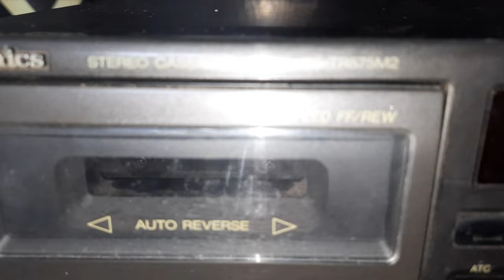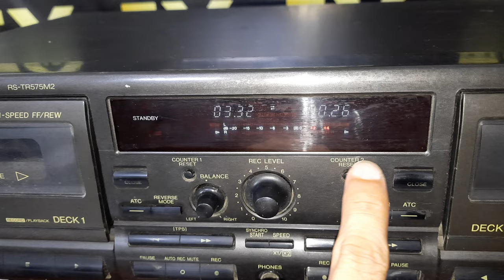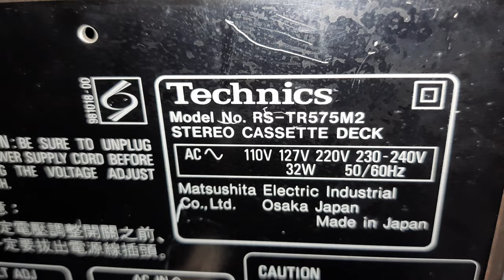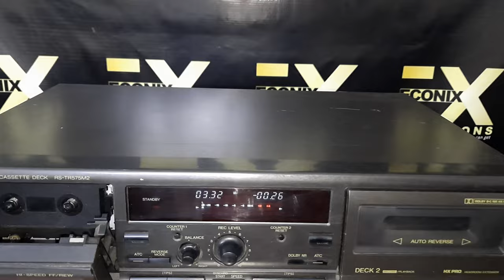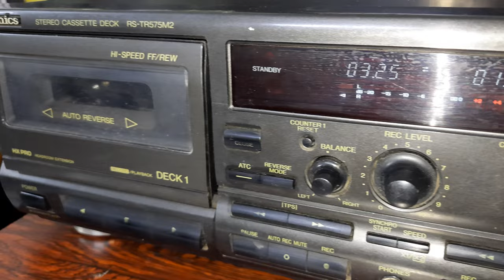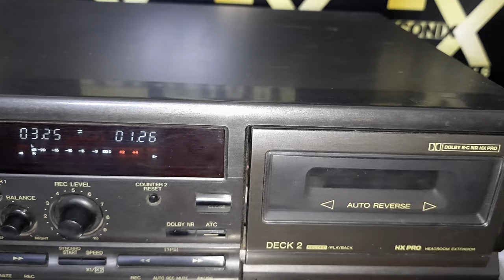Technics Stereo Cassette Deck RS-TR575M2 Price And Connection IN HINDI 9811204032 / 9717618838